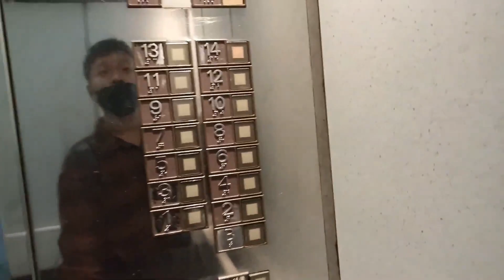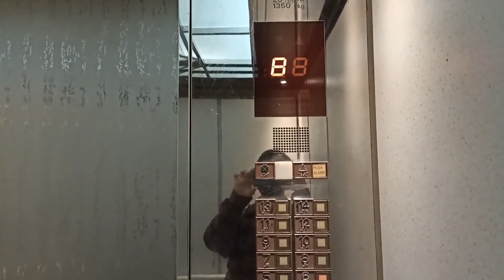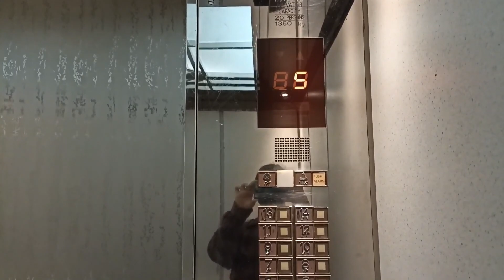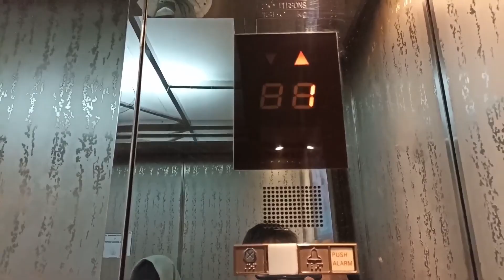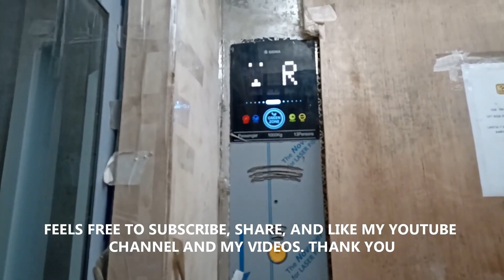Old Mitsubishi Traction Elevators at Palma One, Building Jakarta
Original 1990's Mitsubishi lifts with "telon" chime. Long lives with original fixture and lantern. Quite nice and smooth, looks like new lift even 20 years ago installed. Enjoy!

Building Name: Palma One Building
Floors served: B, 1-14
Capacity: 1350 kg, 20 Persons
History: Original